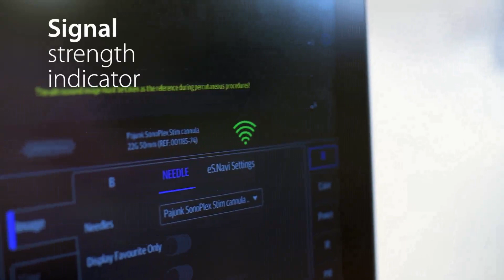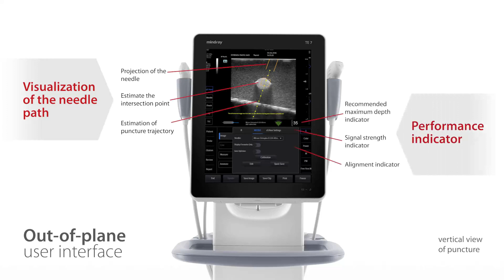Mindray eSpacial Navi Teaching Video I